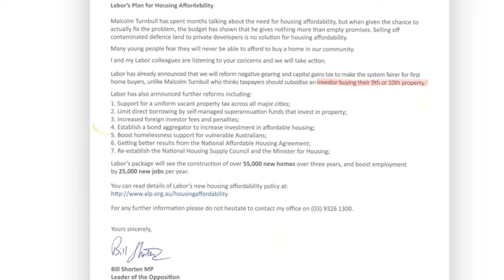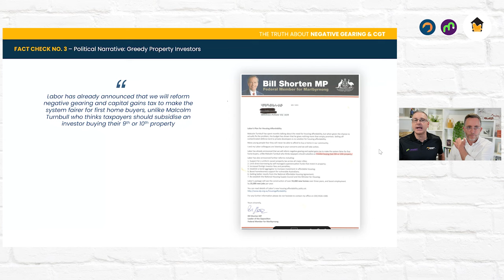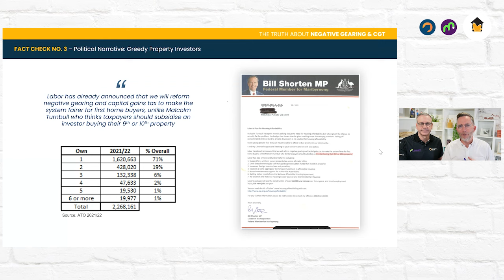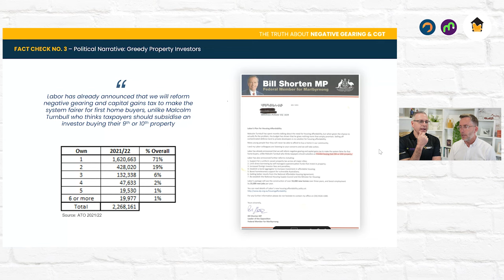Debunking the Greedy Investor Myth | How Many Properties Do Investors Actually Own?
In this video, we dive deep into the common stereotype that property investors are 'greedy' and own countless properties, contributing to housing affordability issues.

We break down a letter from Bill Shorten, which pushes this narrative, and then fact-check it against real data from the Australian Taxation Office (ATO). You’ll be surprised by what the numbers reveal about how many properties investors truly own.

Spoiler alert: the vast majority of investors don’t own 9 or 10 properties like the media and politicians often suggest!

*Timestamps:*
00:00 – Bill Shorten’s narrative on property investors
00:29 – Negative gearing reform for ‘greedy investors’
01:11 – How many properties do investors really own?
02:00 – Property investor stats from the ATO
02:57 – The psychology behind investing and risk-taking
03:45 – Most investors own just one property!

P.S. This is just a snippet from our latest Ep 515 | The Truth About Negative Gearing & Capital Gains Tax (LIVE)! For the full scoop, check it out

p.p.s. And feel free to send in your questions We would love to answer them on the show